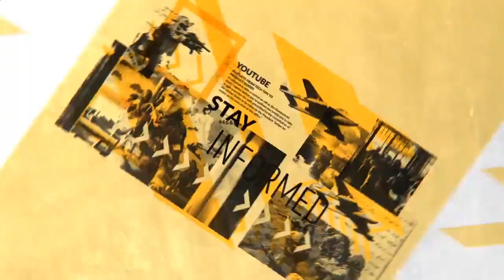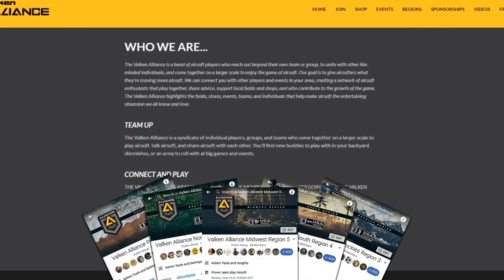Valken Debrief Airsoft Live Show #115 - New Products vs Airsoft Rules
The Debrief hotline was open as Kaiju and Peltast discuss which new airsoft products could be good, or bad, for current airsoft rulesets at fields and events. Watch and see opinions of our viewers.

The Valken Debrief is an airsoft livecast with our co-hosts the Kaiju and Peltast, which can be seen on our Valken Airsoft Facebook page every Thursday evening at 8pm Eastern / 7pm Central.

Follow the link to listen to the podcast version on Soundcloud